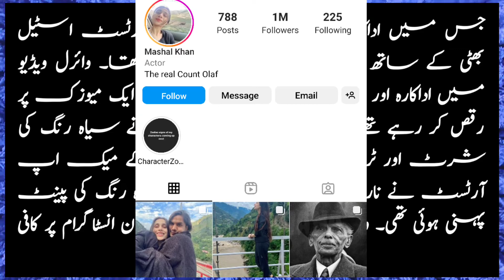Actress Mashal Khan ki byhooda pictures or Videos viral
Actress Mishal Khan's bold photos with her make-up arts go viral;  Social media users on fire.